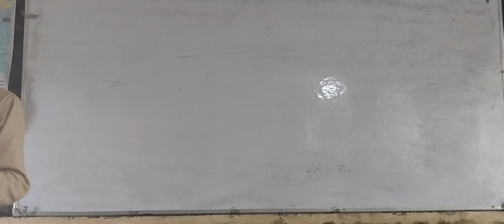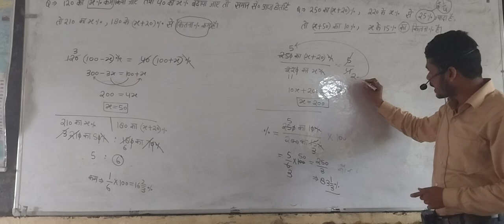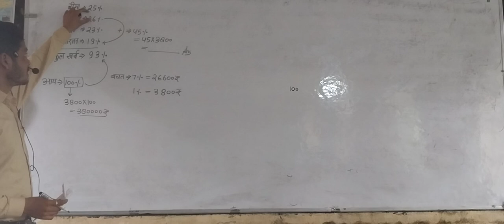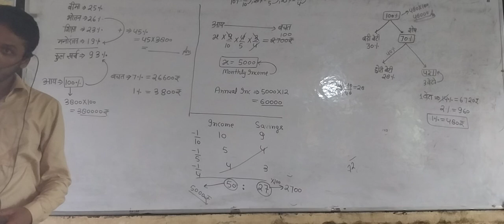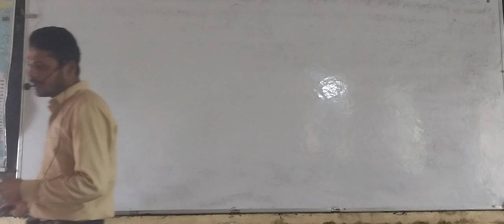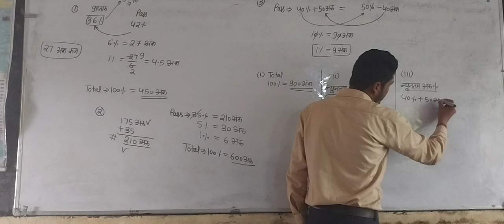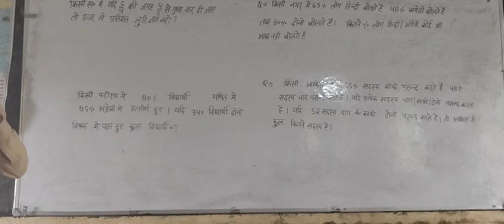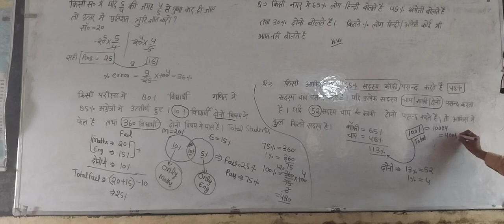Maths Lecture 07.08.24